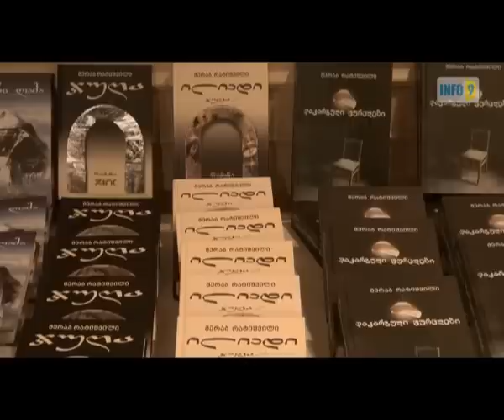„დაკარგული ფურცლები"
სასტუმრო „თბილისი მარიოტში" პოლიტპატიმარ მერაბ რატიშვილის ახალი რომანის „დაკარგული ფურცლების" პრეზენტაცია გაიმართა.